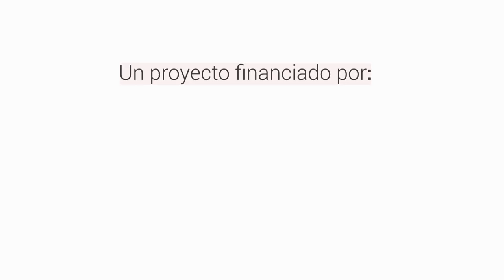Perforación pozo Varela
Video resumen de la perforación del pozo en la comunidad de Varela, en el marco del proyecto Comunidades Sostenibles, financiado por la DPZ e implementado directamente por nuestra oficina en Nicaragua.